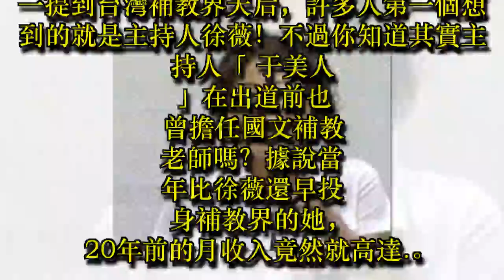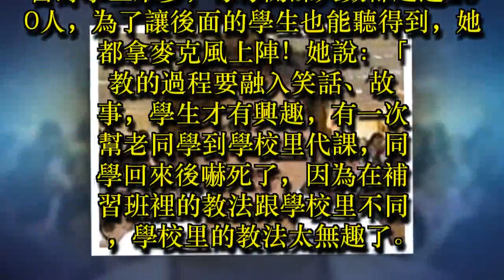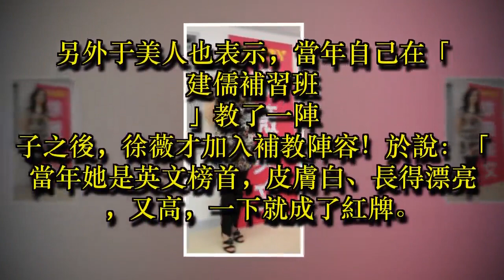于美人驚爆20年前「被徐薇奪走補教天后」寶座！她爆料當年內幕：「她長得漂亮皮膚又白....」